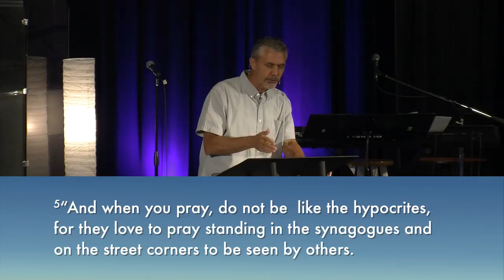7/17/16 - The Way of Blessing: The Secret Place